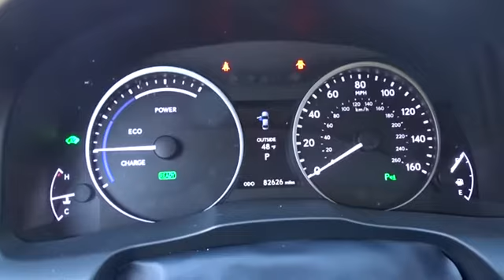2013 Lexus ES 300h Austin, Georgetown, Round Rock, San Marcos, Bastrop, TX NX2598A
2013 Lexus ES 300h
2013 Lexus ES 300h Hybrid - Stock#: NX2598A - VIN#: JTHBW1GG1D2016152